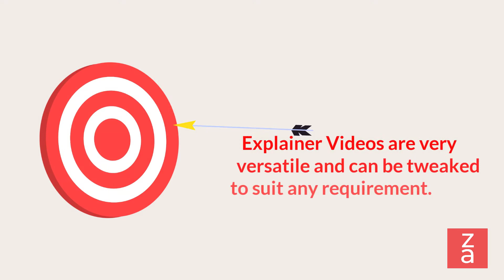What is Animated Explainer Video? | Explainer Video Production Company | Za Films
Explainer Videos are short, informative videos.  Explainer videos, breaks down an idea, concept or a process in simple to understand visual format for the viewers.

Explainer Videos can be made to introduce a  product or service to prospective customers.  Or, they can be step by step demonstrations or tutorials for new customers, employees, trade partners or vendors.  They can also be company presentations, quarterly sales figures or mission documents for uploading on the website.

Explainer Videos are very versatile and can be tweaked to suit any requirement.  As videos are easy to digest, Explainer Videos are very effective in communicating all kinds of ideas, concepts or products.

Zagabuski Films, based out of Kochi is a video company and our video production company can help you create and communicate through Explainer Videos.  Our Explainer Video Productions are creative, can be delivered in tight schedules and is cost effective.